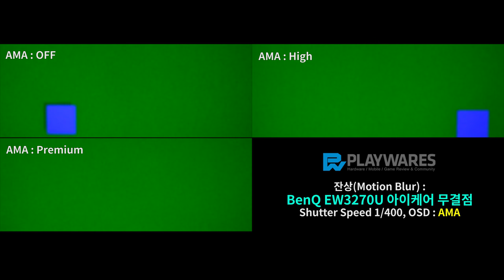잔상(Motion Blur) : BenQ EW3270U 아이케어 무결점, AMA